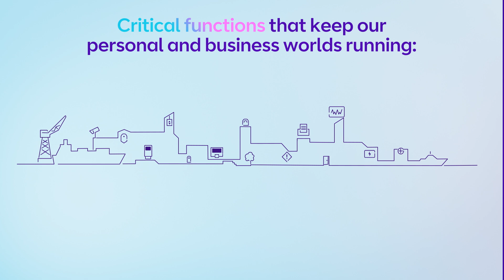Why You Should Switch to IP Today ○ BT Business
The 2027 PSTN switch-off is coming.

In this video, we explain the updated timeline, why digital migration is essential, and how BT helps organisations plan a smooth transition to all-IP networks.

👉 Watch now and secure your services.